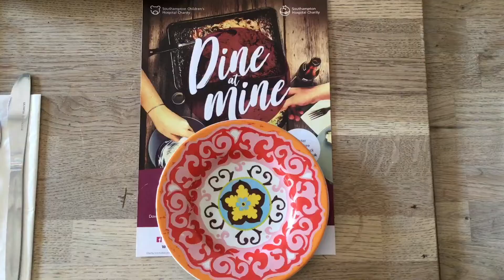Dine at Mine with Shelina Permalloo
Listen to Shelina Permalloo, 2012 MasterChef winner, speaking about how easy it is to hold a Dine at Mine event for Southampton Hospital Charity. Whether a formal dinner, BBQ, coffee and cake morning, or a catch up with friends, we have the games and pack to help you make it a success!